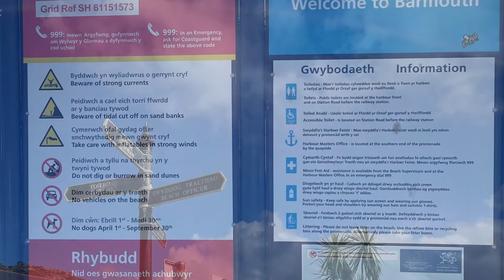Barmouth Beach බොර්මත් මුහුදු වෙරලේ ලස්සන දවසක්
Hi everyone,
This week, I would love to travel with you in Barmouth beach, another popular holiday destination in north Wales, United Kingdom. The sandy beach  spread over a large area is ideal beach lovers. usually this is completely crowded on sunny days.

මෙම සතියේ, මම ඔබ සමඟ එක්සත් රාජධානියේ උතුරු වේල්ස් හි තවත් ජනප්‍රිය නිවාඩු ගමනාන්තයක් වන Barmouth වෙරළේ සංචාරය කිරීමට කැමැත්තෙමි. විශාල ප්‍රදේශයක් පුරා පැතිරී ඇති වැලි සහිත වෙරළ තීරය වෙරළ ලෝලීන් අතර ඉතා ජනප්‍රියය. සාමාන්‍යයෙන් මෙය අව්ව සහිත දිනවල සම්පූර්ණයෙන්ම ජනාකීර්ණ වේ.

NINARA